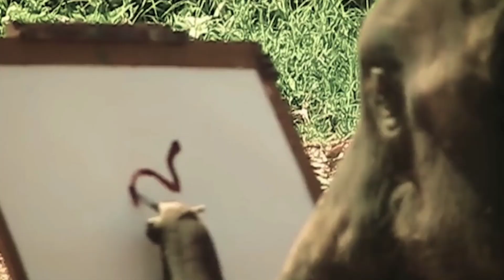ক্যামেরায় রেকর্ড হওয়া কিছু হাস্যকর ভিডিও তাড়াতাড়ি দেখে নিন। Funny Video Record On Camera